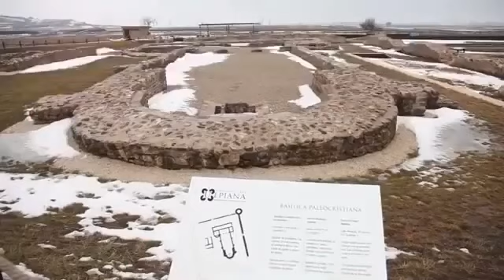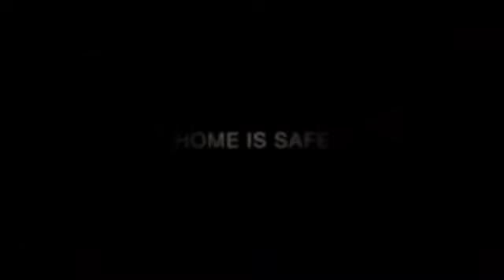Die Schönheiten des Kosovo in 9 min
Neu hocheladener Film vom "Alten Kanal".